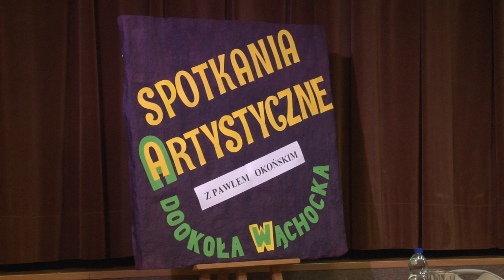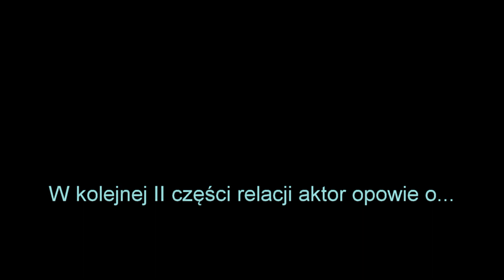Moja praca i moja pasja (cz. I) film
W Wąchocku skąd pochodzi aktor Paweł Okoński odbyło się spotkanie z artystą. Paweł Okoński opowiadał o teatrze, swojej pracy i pasji jaka towarzyszy wykonywanemu zawodowi. Aktor jest współwłascicielem wrocławkiego teatru Komedia. Pochodzi z Wąchocka. Publiczności telewizyjnej najbardziej znany jest z polsatowskiego serialu "Pierwsza miłośc" gdzie wciela się w rolę Mariana Smiałka. W dorobku posiada liczne role teatralne i filmowe w tym wiele epizodycznych (Konsul, Czarny czwartek - Janek Wiśniewski padł, Alabama, M jak miłość, Fala zbrodni, Świat według Kiepskich. Odznaczony został medalem Zasłużony Kulturze Gloria Artis. Film został zrealizowany w odcinkach i jest relacją ze spotkania z publicznościa w rodziinnym mieście aktora.